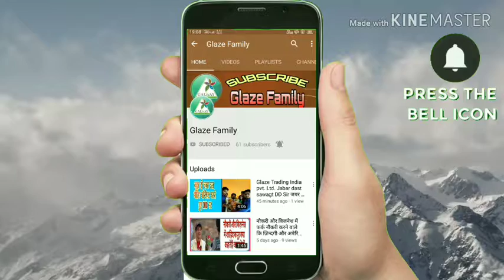Pawor Full Motivational video Sandeep Maheshwri आग ही आग ज़िन्दगी में चार चाँद लगा देगी ये वीडियो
नमस्कार दोस्तों 🙏🙏🙏

ग्लज़े के सभी प्रकार के वीडियो देखने के लिए चैनल को Subscribe कर लीजिए और साथ ही 🔔 घंटी को दबाना ना भूले आने वाला नई वीडियो आप तक सबसे पहले पहुचता रहेगा ।। ग्लाज़े से जुड़ी सभी प्रकार के वीडियो देखने को मिलेंगे ||

दोस्तों ये आप लोग का चैनल है आप लोगो को लिए बनाया गया है आप लोग इसे Sport करें और चैनल को SUBSCRIBE जरूर करना और घंटी 🔔 दबाना ना भूलना || आप लोग अपने चैनल पर ऐसे प्यार बनाये रखे।

             ◆◆◆◆◆◆🙏🙏धन्यवाद🙏🙏◆◆◆◆◆◆